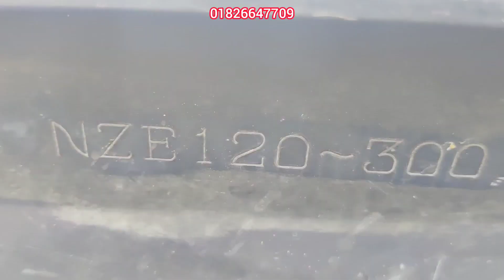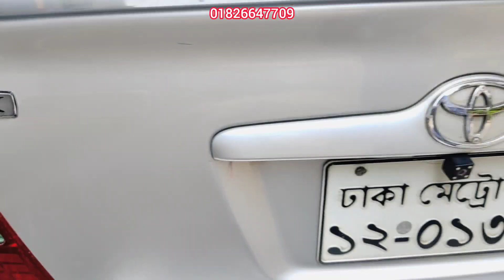toyota x corolla assista 2000 । assista গাড়ির দাম । X assista car price in bangladesh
Toyota X Corolla Assista 2000

🚘 রেজিষ্ট্রেশন 2004

🚘 ট্যাক্স টোকেন 13/Jun/2023

🚖 ফিটনেস 21/07/2024

🚘 গাড়ির নাম্বার প্লেট 12-0132

🚖 ইঞ্জিন ক্ষমতা 1300 সিসি

🚘 ট্রান্সমিশন অটোমেটিক

🚖 ফুয়েল টাইপ অকটেন ও সিএনজি

🚘 বডি টাইপ Saloon

🚖 এসি ওকে

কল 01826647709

F8 | Code-1756

Your Questions 👇
old car market bd
used car price in bangladesh 2023
second hand car bazar bd
car haat dhaka 2023
toyota Car price in bangladesh
টয়োটা গাড়ির দাম
কিস্তির মাধ্যমে গাড়ি
X Corolla Assista 2000
 X Corolla Assista 2001
 X Corolla Assista 2002
 X Corolla Assista 2003
 X Corolla Assista 2004
 X Corolla Assista 2005
 X Corolla Assista 2006
 toyota X corolla accident
toyota x corolla assista price in
bangladesh
toyota x corolla all models
toyota corolla x assista review
toyota corolla x assista 2004
toyota corolla x assista
toyota corolla x altis
toyota x corolla 2006 40th anniversary
toyota Corolla X Vs axio